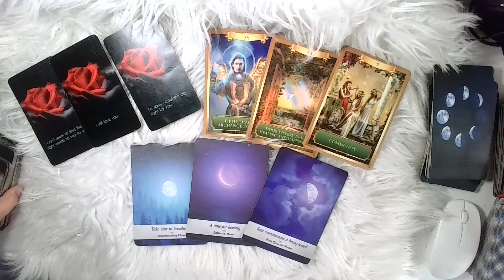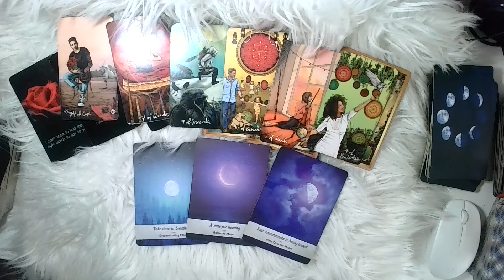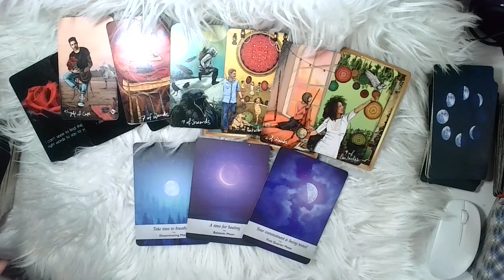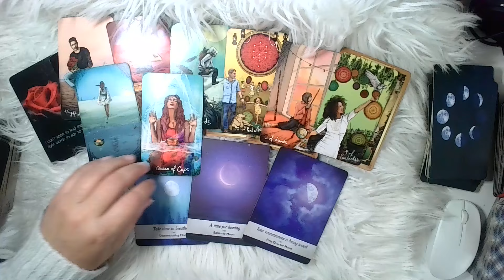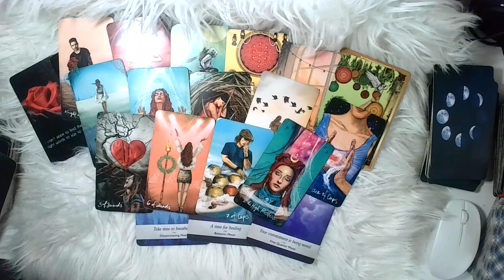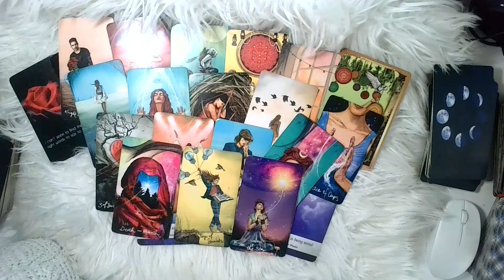ACUARIO ♒️:¡TE EXPLICARÁ LA RAZÓN DE SU SILENCIO Y DECISIÓN! 💌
Hablamos sobre una persona que está confundida acerca de qué hacer en su relación. También vemos a alguien que está pasando por un proceso de sanación, pero se siente solo/a. Hay algo que esta persona no te está diciendo, y quizás sientes que te ha mentido. Sin embargo, si quieres a esta persona, es tu decisión. Veo un reinicio o una transformación, y la posibilidad de nuevos comienzos, incluso con una persona nueva. También se menciona el compromiso y la familia.

♡¡Gracias!¡Gracias!¡Gracias!♡

❗❗TAROTHON 2025 (Tu predicción personalizada mes por mes para el año 2025) Para mas informacion haz

♡Mi otro canal de Youtbe: @TribuJanus
♡Mi otro canal de Youtbe: @RealEstatebyNayrin